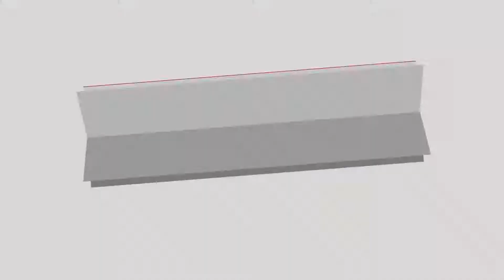TINE 688/758/688 ,Your Premier harvester spare parts Manufacturer (Combine Harvester Parts T036)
In this video, we will show you our quality ­­­( TINE 688/758/688 Combine Harvester Parts).